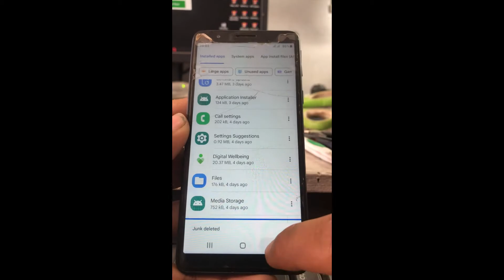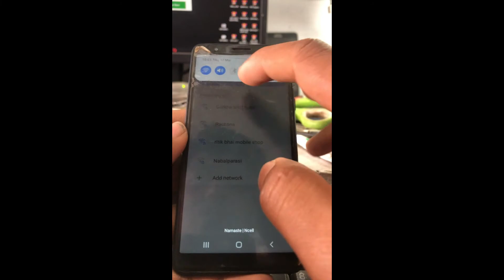samsung m01 core settings keeps stopping | how to fix samsung setting keeps stopping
samsung m01 core settings keeps stopping . setting applicaton is not working
how to fix samsung m01 core setting not working problem
keep stop problem,

setting is not working samsung phone